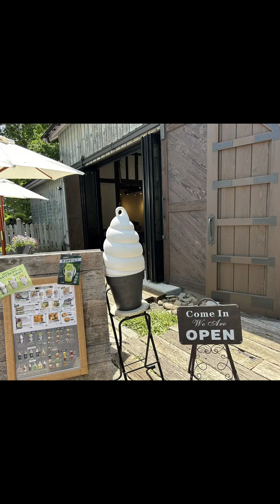上野ファームの初夏、新緑の頃2023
上野ファームの初夏、新緑の頃の様子です。
西口受付に隣接して、NAYA Cafe' やギフトショップ、花苗売り場があります。

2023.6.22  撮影